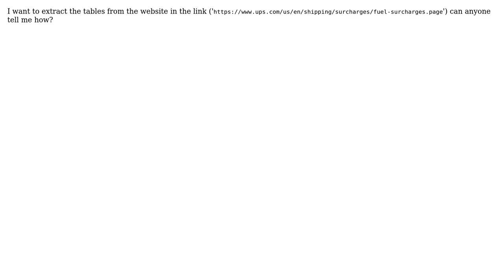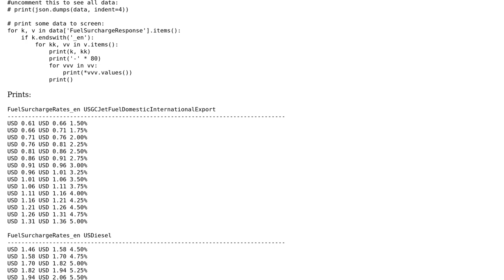Extract table from Website using Python BeautifulSoup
With thanks & praise to God, and with thanks to the many people who have made this project possible! | Content (except music & images) licensed under CC BY-SA | Music | Images & others | With thanks to user Andrej Kesely user adolfsingh and the Stack Exchange Network Trademarks are property of their respective owners. You are responsible for your own actions.